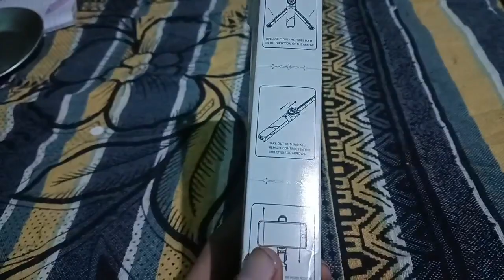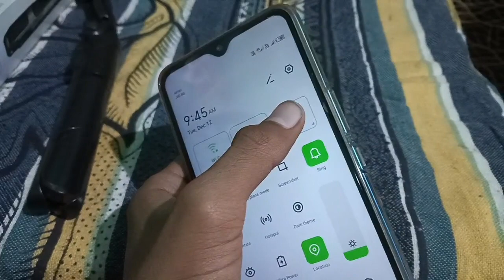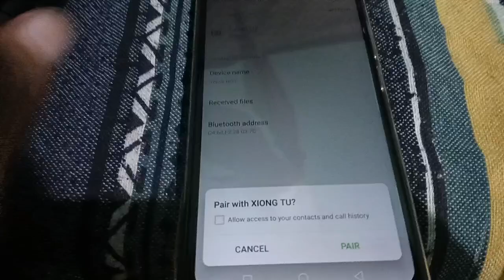ya kaisa selfi stick le aya ma Aaj🤣🤣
Aaj ma new vlogging selfi stick le aya hu 👍